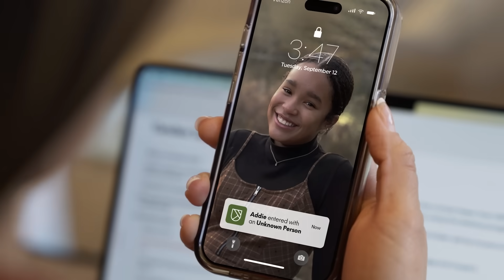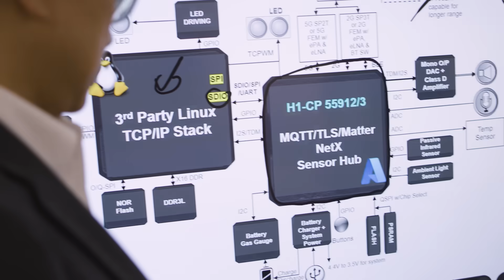Smart Lock Multi-Factor Identification with Infineon and Durin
Watch as we unveil the revolutionary Durin Door Manager, a groundbreaking product born from the collaborative genius of Durin and Infineon! This cutting-edge solution is about to disrupt the industry with its seamless integration of video and lock control, multifactor authentication, and unparalleled convenience.